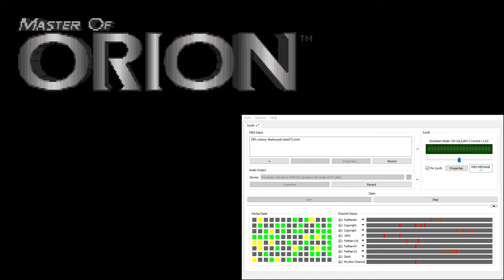Master of Orion CM-32L OST - Colony Destroyed